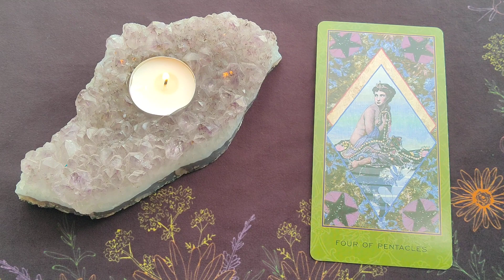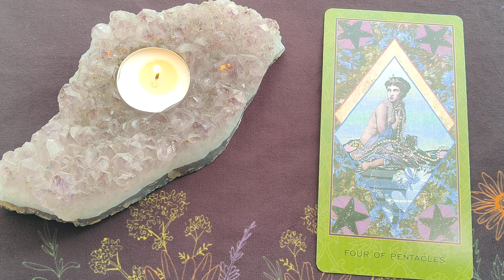Daily Tarot Reading ~ February 10, 2023 ~ Mystic Door Tarot ~ DAILY QUICK GLANCE!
Here is your Daily Tarot Reading for February 10, 2023
The 4 of Pentacles
💎 Blue Tourmaline

The Enchanted Tarot Deck - Amy Zerner & Monte Farber